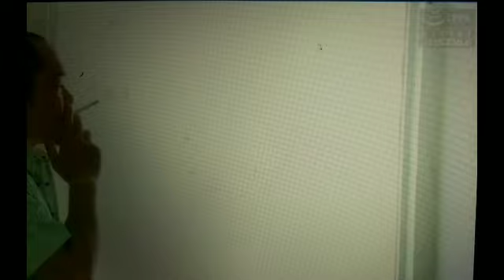playing car with the employer's driver in law || japanese movies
みなさんこんにちは、徳田茂夫とまたお会いしましょう コメントのように購読して共有することを忘れないでください